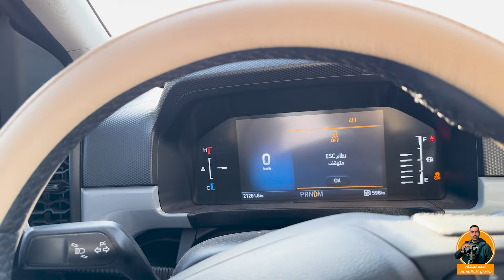سلسلة الصحراء ـ طلعتنا لنفود صفان